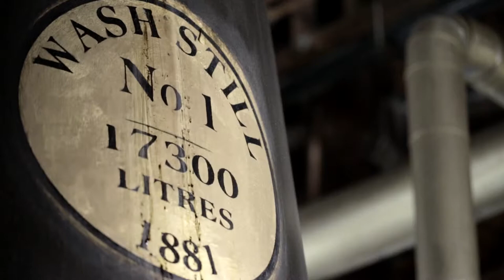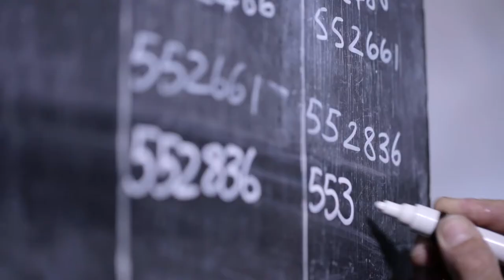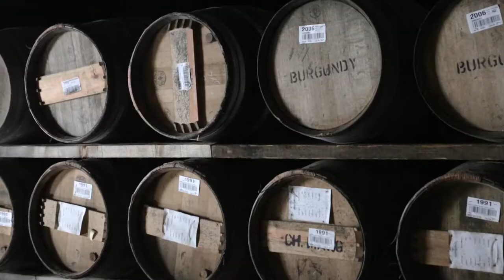Mercedes-Benz Vans: Keeping Bruichladdich distillery moving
On the road in the Mercedes-Benz Vito on the Scottish island of Islay. The whisky legend Jim McEwan distills the "water of life" in Bruichladdich. Jim has dedicated is entire life to making whisky and, in 2001, he saved the Bruichladdich distillery, which produces a whisky that is regarded as one of the best in the world.

Credit: MyVan.com